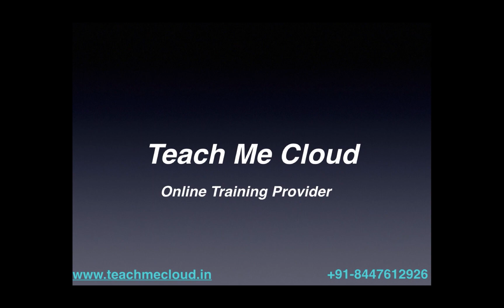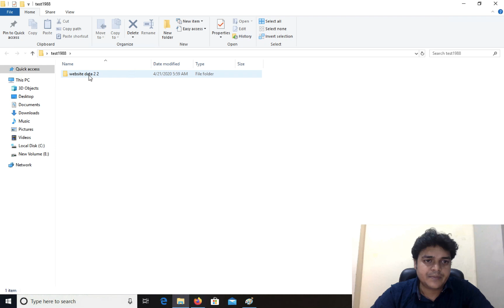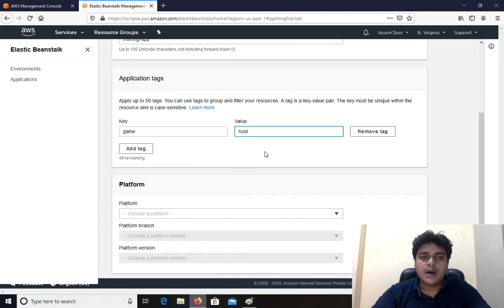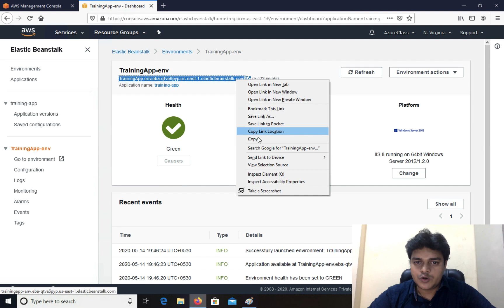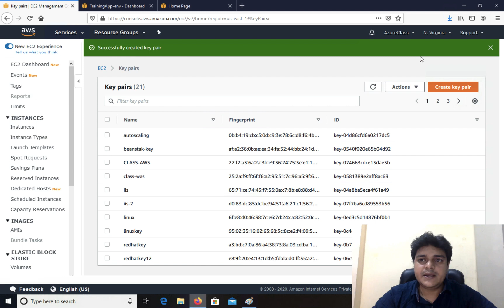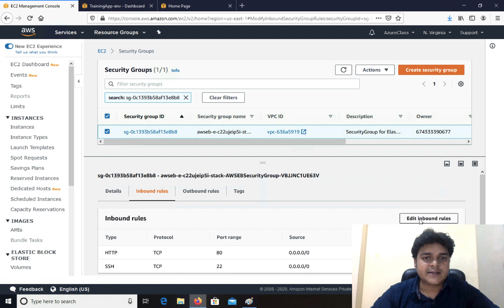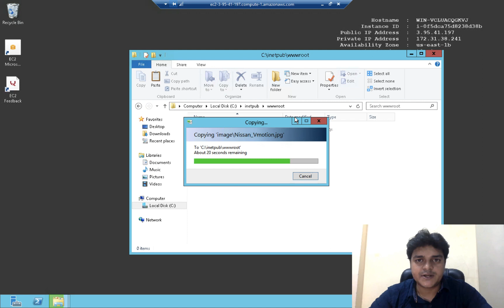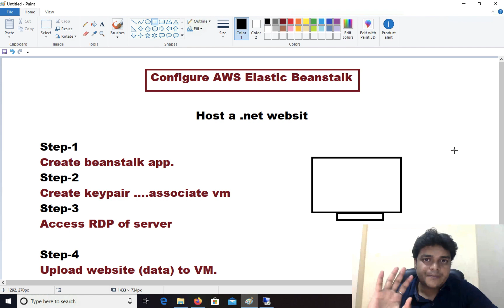How to configure AWS ElasticBeanstalk in Hindi ! What is ElasticBeanstalk.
In this video you will learn about AWS ElasticBeanstalk in Hindi Step by step.